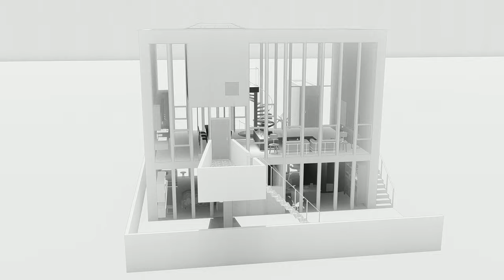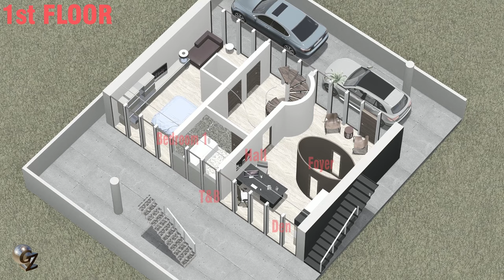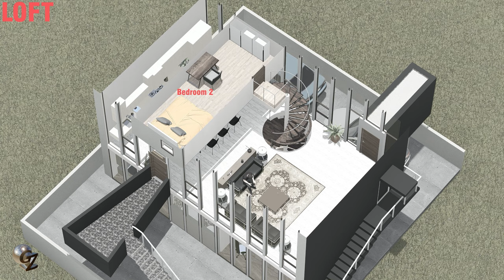House Plan and Design Ideas for 195~210sqm Lots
An open space living for a modern & contemporary house. Complete with 2 Bedrooms, Den/Office space, Foyer, Hall, 2 Toilet & Baths, Walk-in closets, Storage rooms, 2 Carports, Open plan Living, Dining & Kitchen space, and a spacious yard for multi-purpose functions. All in a 195 to 210 square meter lot.

Subscibe for more House Plans & Design Ideas.
Facebook Page:  GCZ Design & 3D Visualization